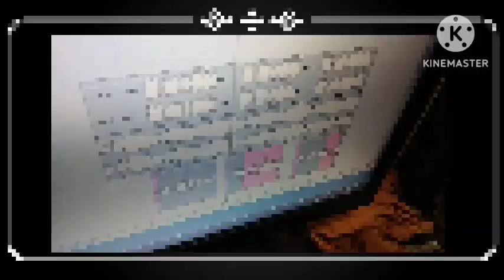2023 निमिया पतइया डोले रे @nimiya pataiya dole re @ यादोलाल झटका @ Yadolal Jhatka